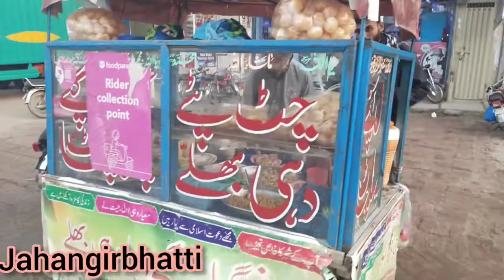قصوری گول گپے کھائےمزے دار